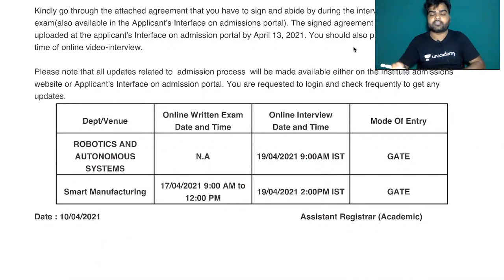Big Update from IISc Bangalore I Released Call Letter For Interview I Check Interview Date & Time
[Topic] is explained in this video. Watch this video till the end to know the value of these exams and tips to crack the GATE and ESE exam. Also, [Educator] shared his own experience to do the preparation of the GATE and ESE exam.

[Educator] talks about the important questions for GATE Exams to give a preparation strategy for GATE & ESE Exams. This video emphasizes on ESE Exam preparation strategy, GATE Exam preparation strategy, and PSUs Exam preparation strategy.

Unacademy Subscription Benefits:
1. Learn from your favourite teacher
2. Dedicated DOUBT sessions
3. One Subscription, Unlimited Access
4. Real time interaction with Teachers
5. You can ask doubts in live class
6. Limited students
7. Download the videos & watch offline